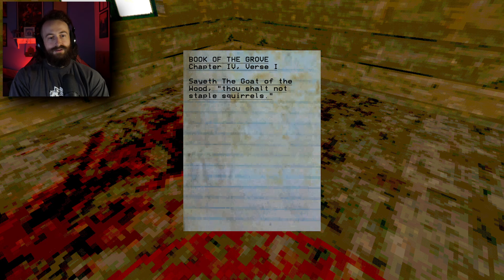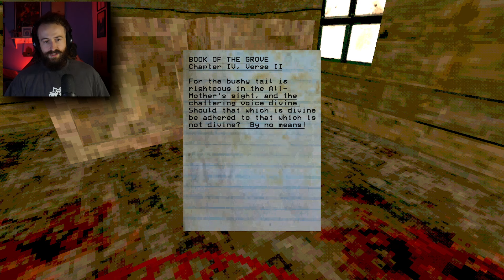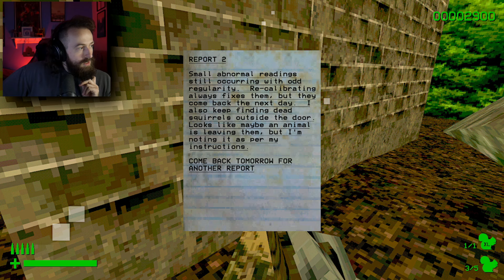The Horror Game Where We Met God... - Squirrel Stapler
Welcome to today's adventure in "The Horror Game Where We Met God... - Squirrel Stapler".  Hunt squirrels, staple them to a corpse, and meet god.

This is a crazy horror game by David Szymanski, the same developer as Iron Lung!